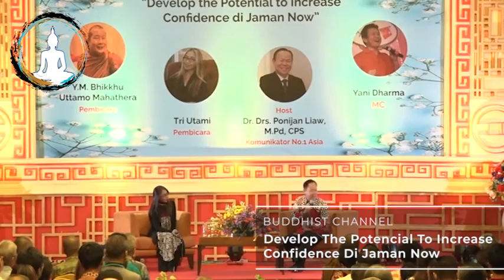CARA MENGEMBANGKAN POTENSI DIRI, Part 1 - Tri Utami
Ceramah Dhamma :
CARA MENGEMBANGKAN POTENSI DIRI
oleh
Bhante Uttamo dan Tri Utami

Ceramah Dhamma bersama dengan Bhante Uttamo dan Tri Utami,
di moderatori oleh Dr. Ponijan Liaw, membahas pengertian potensi diri, mengenali potensi diri, contoh macam - macam potensi diri, cara untuk meningkatkan potensi diri yang tersembunyi agar dapat meningkatkan kepercayaan diri untuk hidup di Jaman Now.